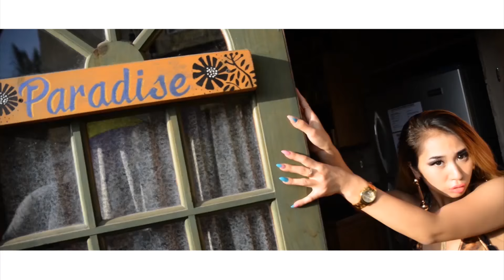Bounty Killer - Alliance Next Generation Showcase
On his last visit to our stage Bounty Killer promised to come back and give us an update on the progress of his alliance. The warlord is here to make good on that promise and is OnStage with members of the next generation alliance namely: Iyara, Nymron and Kay Queens.

The warlord sits with Kay Queens in this segment and later with Nymron and Iyara.